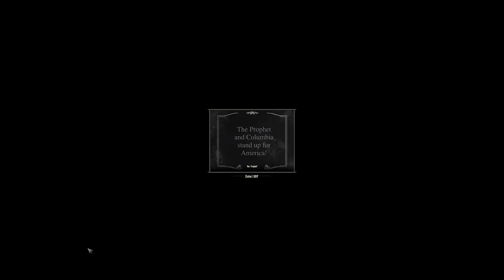Using a sniper rifle at close range because I'm a Pro Gamer - BIOSHOCK INFINITE - PART 14